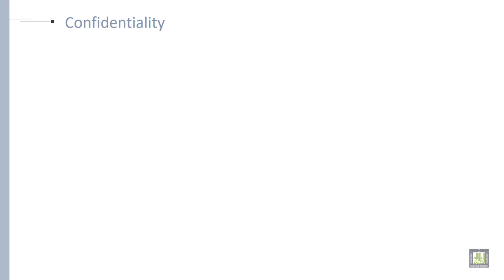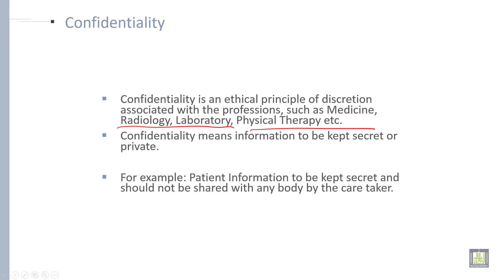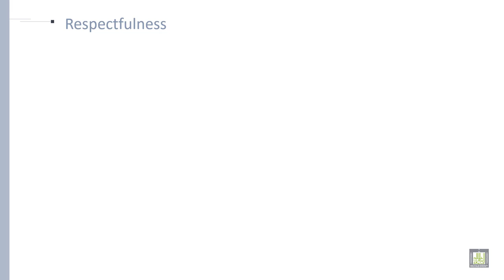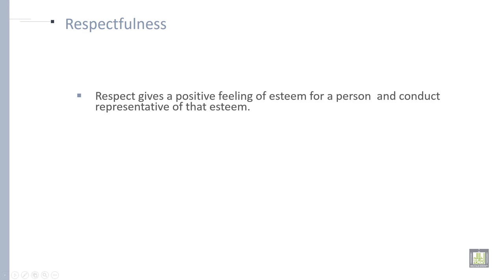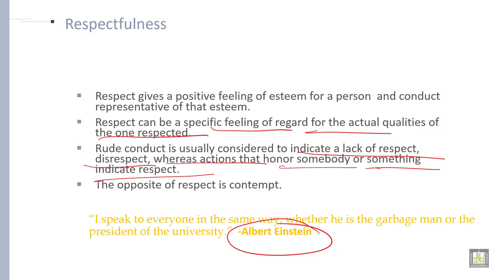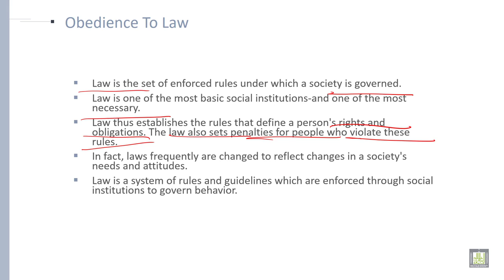Professional Ethics | U1-L5 | Components of Ethics - 2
Components of Ethics - 2
Confidentiality
Objectivity
Respectfulness
Obedience to the Law